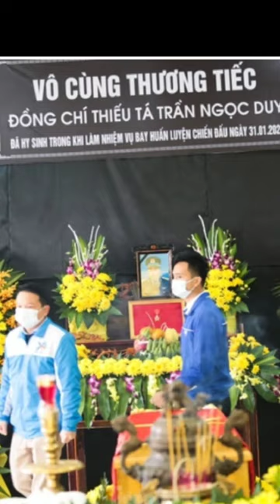Xúc động lễ tang thiếu tá phi công Trần Ngọc Duy